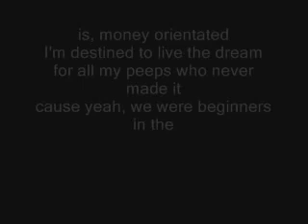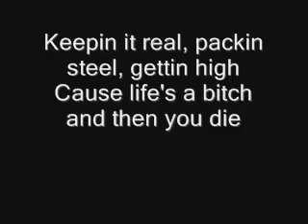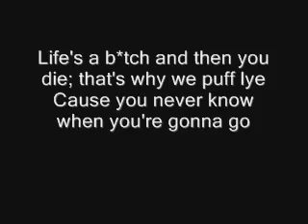G.Y.U.L.A. - H.D.F. Rorscha-CH - Crew - Feat. Nas - Life's A Bitch + Text.flv